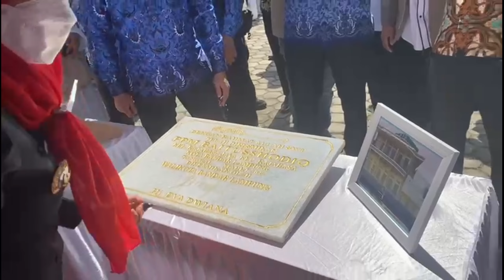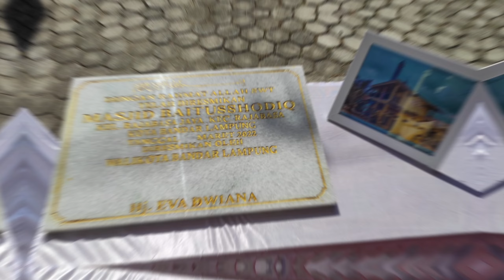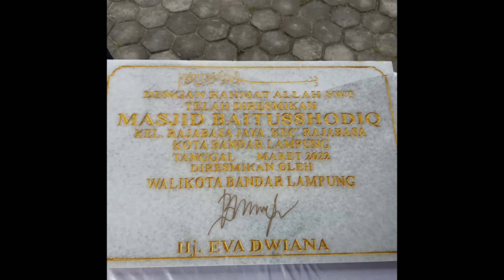Masjid LDII dan Pondok Pesantren Mahasiswa diresmikan oleh Walikota Bandar Lampung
Walikota Bandar Lampung menghadiri peresmian Masjid dan Pondok Pesantren Mahasiswa LDII Bandar Lampung serta menandatangani Prasasti.